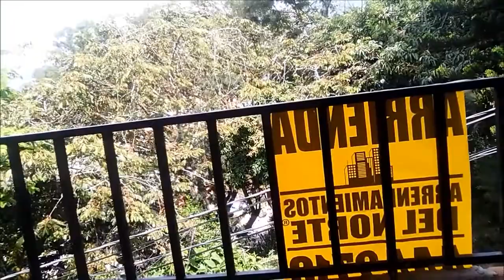ARR 4979 Se arrienda APARTAMENTO en Niquia camacol - Bello.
Arrendamientos del Norte ofrece en ARRIENDO apartamento en Niquia camacol - Bello.

Código: 4979

3º piso

Sala – comedor, 3 alcobas, 2 closets, 1 baño, calentador, cocina semi- integral, red de gas, balcon, mirador, zona de ropas, piso en ceramica.